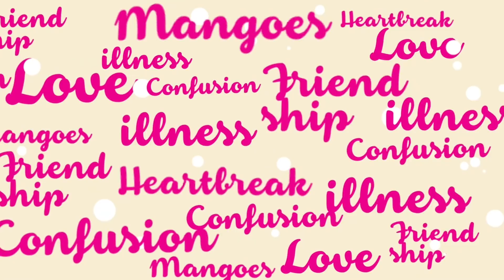มีแฟนที่โกหกเราแทบจะทุกเรื่อง รักของเราจะเปลี่ยนเขาได้ไหม.... - Highlight พุธทอล์คพุธโทร 7 ก.ค.64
มีแฟนที่โกหกเราแทบจะทุกเรื่อง รักของเราจะเปลี่ยนเขาได้ไหม...

อยากโทรเข้ามาในรายการ มาฝากเรื่องได้เลยตามช่องทางดังนี้
1. โทร. 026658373 (ทุกวันพุธ เวลา 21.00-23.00 น.)
2. Inbox มาที่ Facebook Fanpage EFM STATION
ทีมงานรออ่านทุกเรื่องอยู่นะจ๊ะ